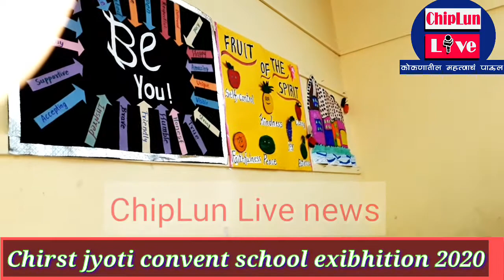Christ jyoti convent school exhibition 2020